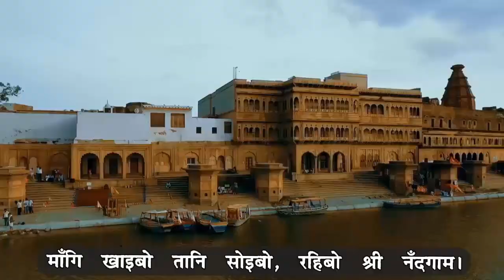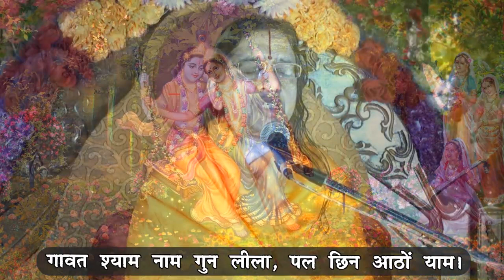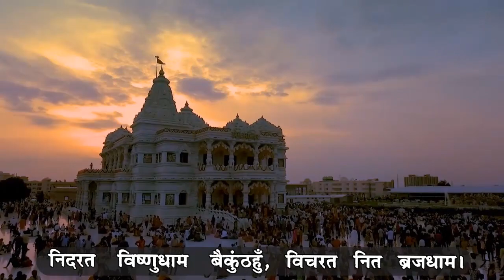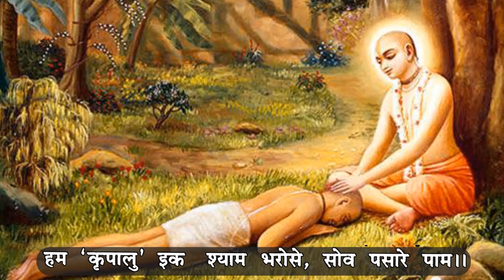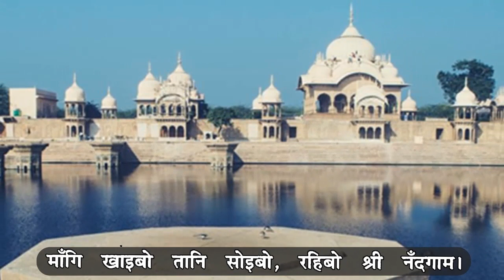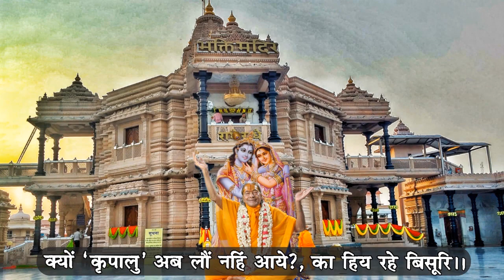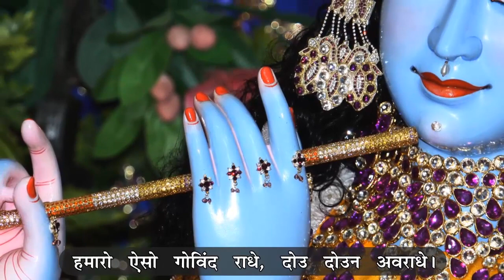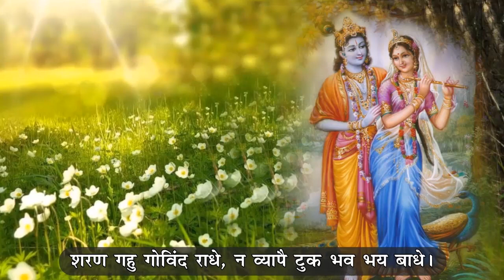31-07-2021 07:15AM Live E-Satsang with Braj Chakori Devi Ji from Shyama Shyam Dham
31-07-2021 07:15AM Live E-Satsang with Braj Chakori Devi Ji from Shyama Shyam Dham